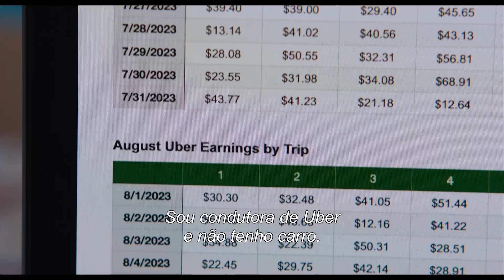Tudo na Boa! - Trailer Oficial UCI Cinemas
Tudo na Boa!, produzido e protagonizado por Jennifer Lawrence, é uma comédia hilariante do realizador Gene Stupnitsky (Tudo Bons Meninos) e coargumentista de Professora Baldas.
Prestes a perder a casa onde cresceu, Maddie (Lawrence) descobre um curioso pedido de emprego: pais “galinha” procuram alguém para “andar” com o seu introvertido filho de 19 anos, Percy, antes deste ir para a universidade. Para sua surpresa, Maddie descobre que o peculiar Percy tem muito que se lhe diga.

Tudonaboa estreia na UCI cinemas a 22 de junho.